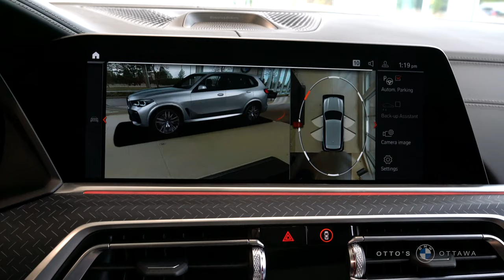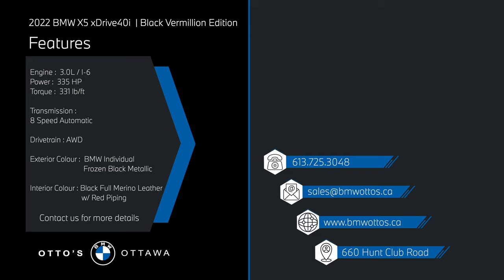2022 BMW X5 xDrive40i Black Vermilion Edition at Otto's BMW Ottawa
BMW is proud to announce the limited-edition BMW X5 Black Vermilion for model year 2022. This exclusive X5 xDrive40i combines the already high level of performance, comfort and luxury found in every X5 Sports Activity Vehicle with an unmistakably striking and aggressive exterior design and edition-exclusive equipment and details.

The central focus of the new Black Vermilion edition is the exclusive interplay between black and red. The BMW Shadowline high-gloss black kidney grille with red vertical bars creates a stark contrast to the BMW Individual Frozen Black Metallic paint finish. Darkened M Shadowline Adaptive Full LED headlights with Laserlight in the signature blue X design, which are not otherwise available on the X5 xDrive40i, complete the distinctive look of the front end.

The cabin of the new BMW X5 Black Vermilion edition showcases additional exclusive elements, including BMW Individual Full Merino Black leather with red piping and contrast stitching for front and rear seats. Likewise, the binding on both the front and rear floor mats is finished in red to complete the look. A finely crafted Edition logo on the cupholder cover in BMW Individual Piano Black finish emphasizes the limited model’s exclusivity.

Experience the 2022 BMW X5 xDrive40i Black Vermilion Edition at OttosBMW